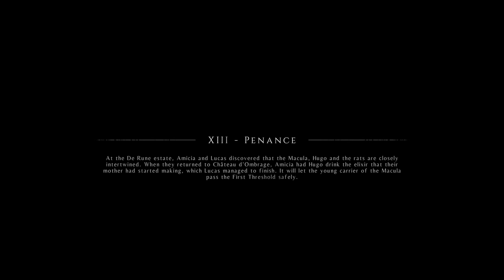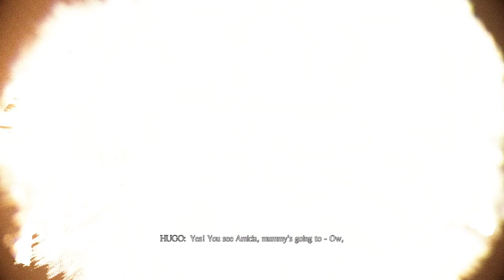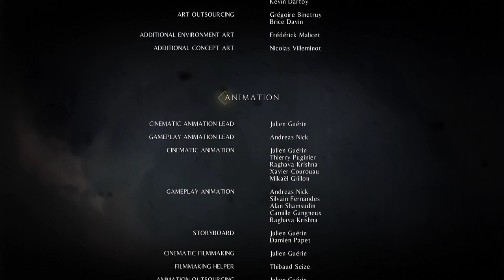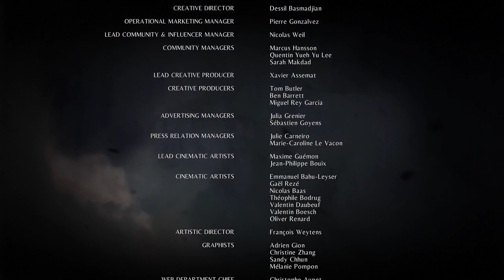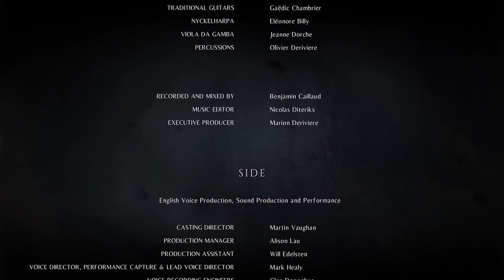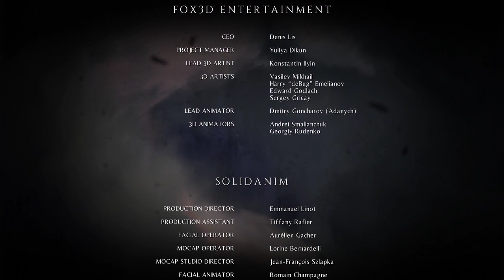A Plague Tale: Innocence (5/5) - [Playthrough] [No Commentary] [720p/60fps]